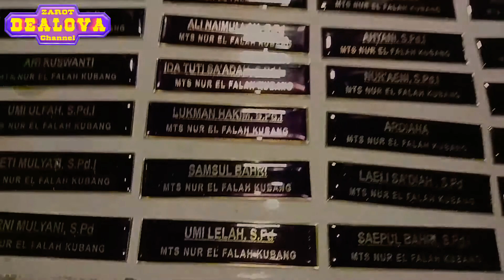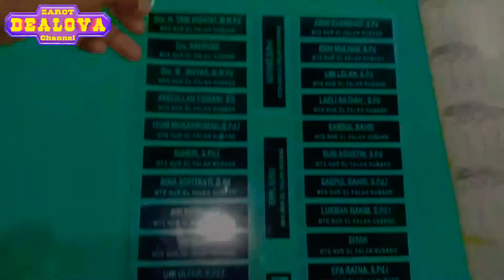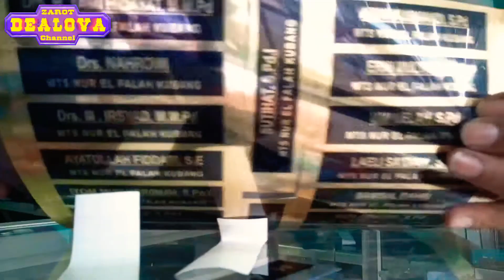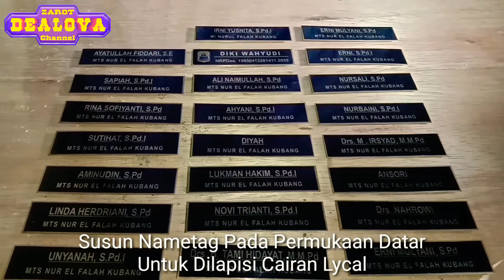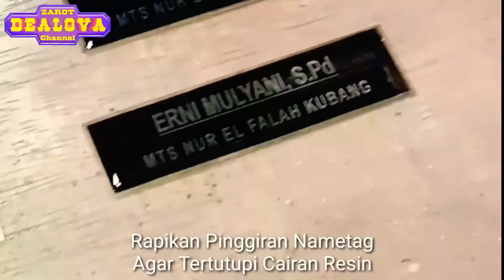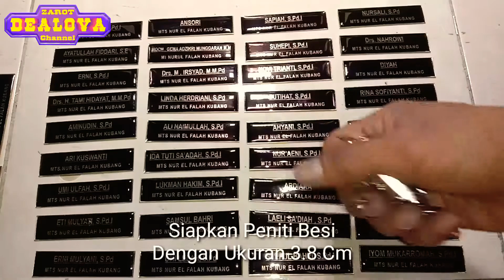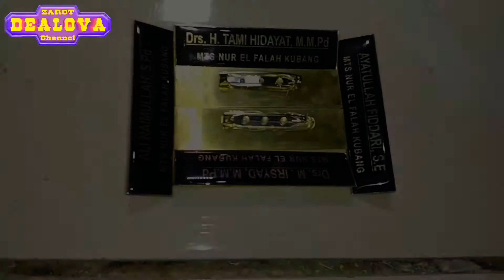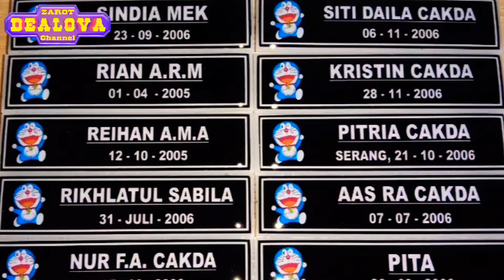Nametag Gold || DIY - Handcraft